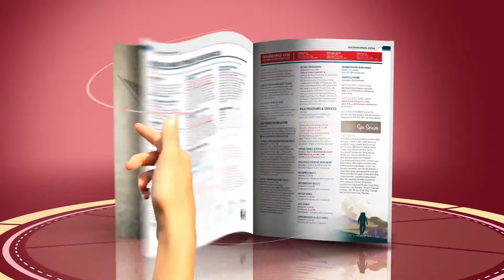Preview Magazine - February 2016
Valentine's Day: Love It or Hate It? Find your February Preview in an MCCS facility and take the quiz!

Also in this month's issue: Military Saves Week, MCCS Chat, Yuki Onna and Traditional Japanese Sweets.